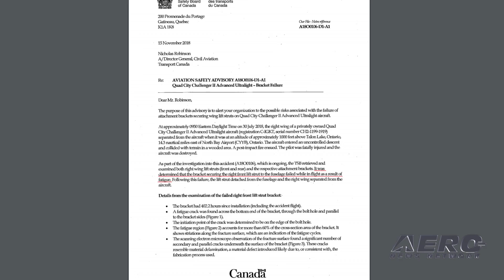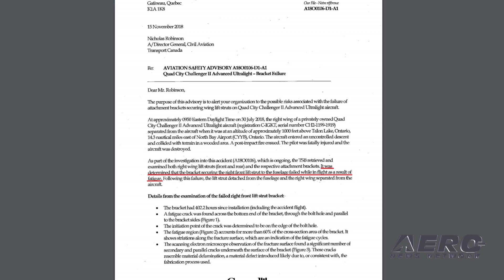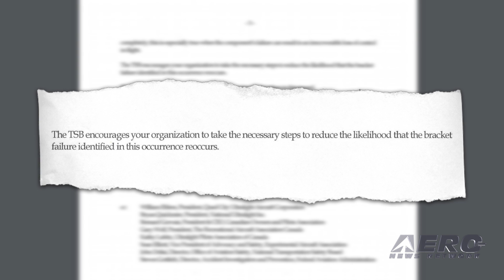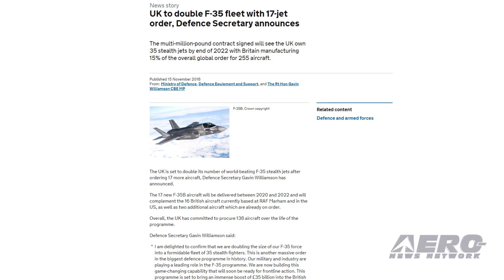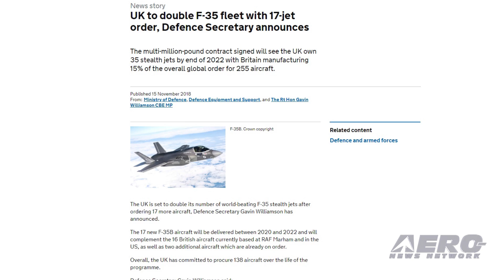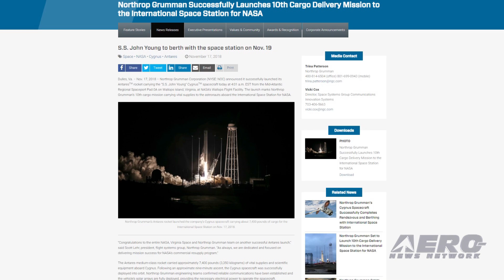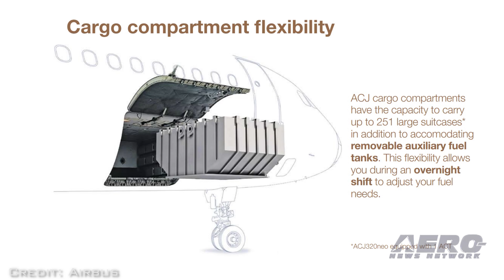Airborne 11.21.18: TSB Safety Warning, Mars 2020 Rover, ACJ320neo 1st Flt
Also: U.K. To Double F-35 Fleet, SpaceX Changes Plans, NGC's 10th Cargo Launch, FlightSafety MissionFit

The Canadian Transportation Safety Board has issued a letter to Transport Canada concerning the in-flight breakup of a Quad City Challenger II Advance Ultralight aircraft that resulted in the fatal injury of the pilot in July. The TSB determined that the bracket securing the right front lift strut to the fuselage failed while in flight as the result of metal fatigue. The failure caused the right wing to separate from the aircraft. According to the report, the bracket had accumulated 402.2 hours when the failure occurred. The fatigue crack began at the bolt hole, and a "significant number" of secondary and parallel cracks were found underneath the surface of the bracket. NASA has chosen Jezero Crater as the landing site for its upcoming Mars 2020 rover mission after a five year search, during which every available detail of more than 60 candidate locations on the Red Planet was scrutinized and debated by the mission team and the planetary science community. The rover mission is scheduled to launch in July 2020 as NASA’s next step in exploration of the Red Planet. It will not only seek signs of ancient habitable conditions – and past microbial life -- but the rover also will collect rock and soil samples and store them in a cache on the planet's surface. NASA and the European Space Agency are studying future mission concepts to retrieve the samples and return them to Earth, so this landing site sets the stage for the next decade of Mars exploration. The first ACJ320neo successfully completed a two hour and 40 minute first flight from Hamburg on November 16th, getting its short test-program off to a good start. The first ACJ320neo made a successful first flight from Hamburg on 16th November 2018. Derived from the popular A320neo airliner family, some 500 of which are in airline service, the corporate jet version includes features such as extra fuel-tanks in the cargo-hold that will deliver even more intercontinental range, plus greater cabin-pressure for better passenger comfort. All this -- and MORE in today's episode of Airborne!!!

Airborne 11.21.18 is chock full of info in this Daily News Episode, Monday, November 21st 2018... Presented by Aero-TV veteran videographer and Airborne Hosts Laura Hutson, Brianne Cross, and Christopher Odom, and is supported by ANN CEO/Editor-In-Chief Jim Campbell, Chief Videographer Nathan Cremisino, and Aero-Journalist Tom Patton, this episode covers:

TSB Issues Safety Warning To Transport Canada About Challenger II Ultralight
NASA Announces Landing Site For Mars 2020 Rover
ACJ320neo Takes To The Skies For The First Time
U.K. To Double F-35 Fleet With 17-Jet Order, Defense Secretary Announces
SpaceX Drops Plans For Reusable Falcon 9 Second Stage
NGC Successfully Launches 10th Cargo Delivery Mission To ISS For NASA
FlightSafety International Launches MissionFit